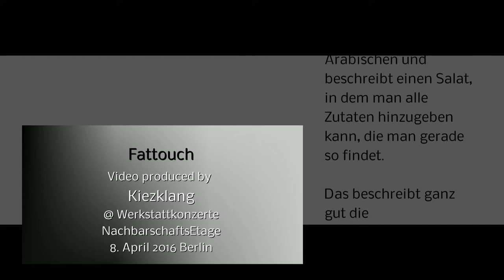Fattouch bei Kiezklang Werkstattkonzerte 2016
Fattouch
ist ein internationales Projekt von Musikern aus Syrien, Frankreich und Rumänien.

Jeder der Musiker hat in seiner Heimat Musik in sich aufgesogen, und nun haben sich alle in Berlin getroffen und vor kurzem damit begonnen, sich auszutauschen.

Der Name "Fattouch" kommt aus dem Arabischen und beschreibt einen Salat, in dem man alle Zutaten hinzugeben kann, die man gerade so findet.

Das beschreibt ganz gut die unterschiedlichen Richtungen, die hier aufeinandertreffen und aus denen Musik entsteht, die bunt ist, vielfältig und abwechslungsreich - aber stets traditionell.

Fattouch das sind:
Hazem Nassreddine - Qanun,
Jean-baptiste Moussarie - Guitar,
Marion Enachescu - Violin,
Na Ra - Singer,
Salam Alhassan - Percussion,